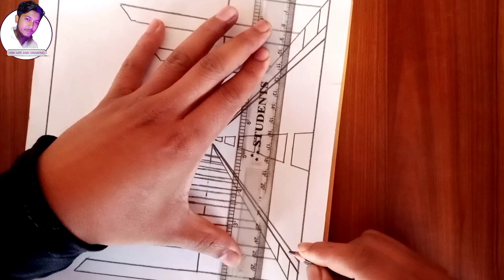How to draw a road scenery by pencil 🛣️ Easy Road scenery drawing step by step || Art video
In this video,we try to show a beautiful road scenery drawing procedure by pencil.

How to draw a road scenery drawing by pencil